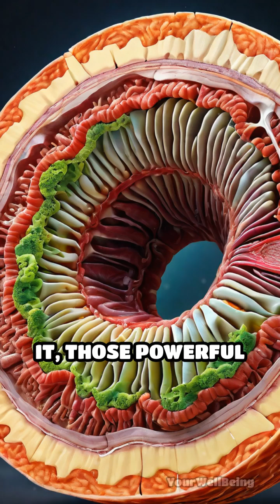Stomach Lining: Built to Heal, Built to Survive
Did you know your stomach lining regenerates every few days? Discover how your body protects itself from powerful acids!